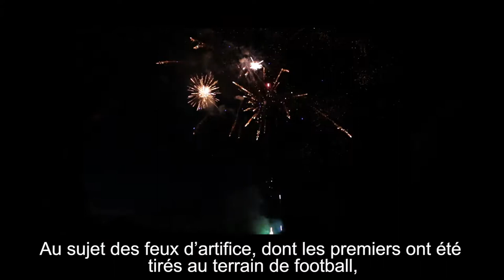🎆🎥 Les artificiers gouesnousiens mis à l’honneur 🎆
Samedi 19 janvier, lors de la cérémonie des vœux du maire à la population, André Pont, François Jaouen, malheureusement souffrant, et Jean-Yves Pouliquen ont été mis à l’honneur pour leur investissement à Gouesnou, et en particulier pour la conception du feu d’artifice qui se déroule lors de Gouesnou en Fête chaque mois de juin. Sans qu’ils le sachent, plusieurs personnes ont témoigné leur amitié à ces magiciens de la lumière dans une vidéo 🎥. C’est aussi parce que ces trois artificiers certifiés sont bénévoles que la Ville de Gouesnou peut financièrement contribuer de manière plus importante dans les matériaux et offrir à tous un spectacle de très grande qualité.
📣 Partagez sans modération !!